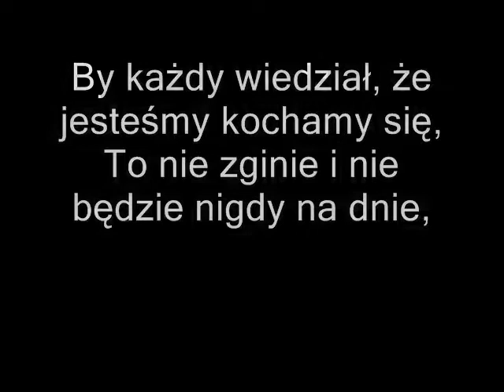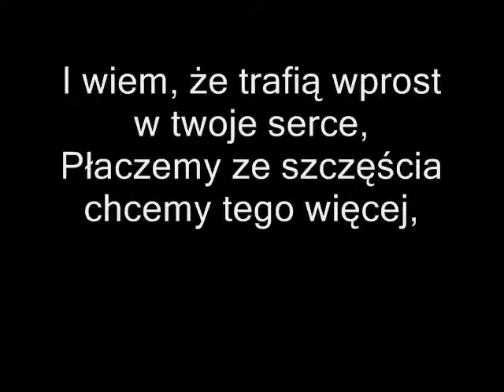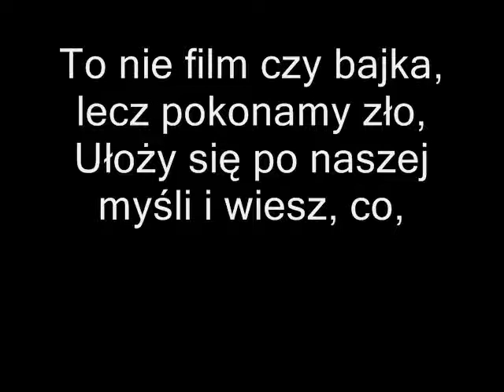Alians - Serca Głos (plus tekst)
Ząbkowicki rap na poziomie. Badajcie i polecajcie.